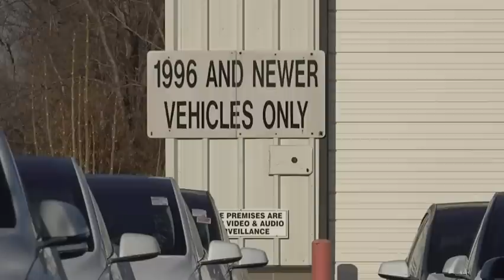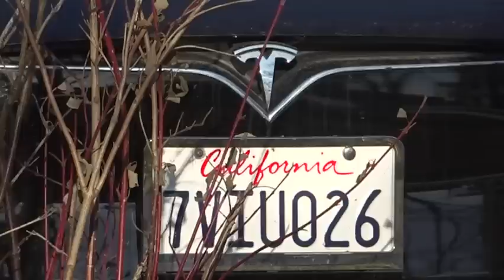AP Explains: What Tesla price cuts mean for demand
(3 Jan 2019) Tesla made about 9,300 more vehicles than it delivered last year, raising concerns among industry analysts that inventory is growing as demand for the company's electric cars may be starting to wane. AP Reporter Tom Krisher explains. (Jan. 3)